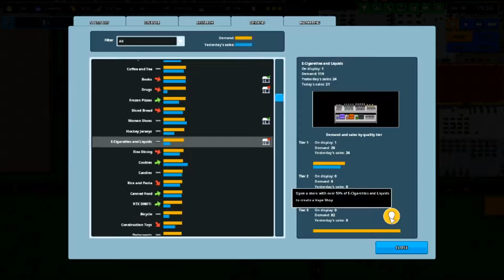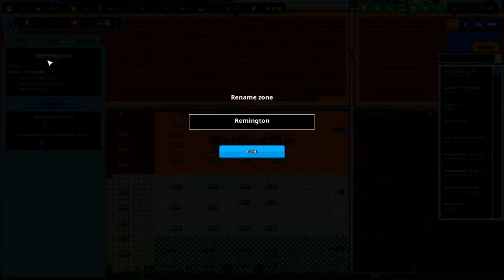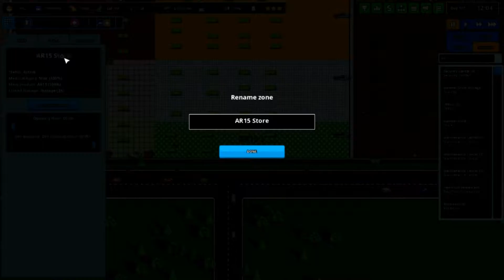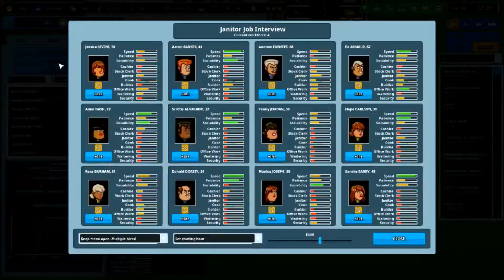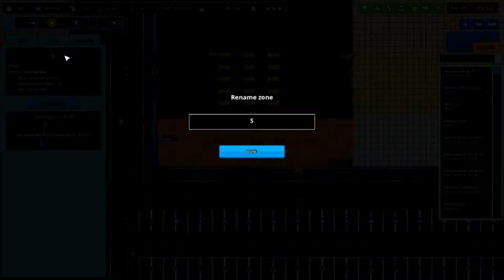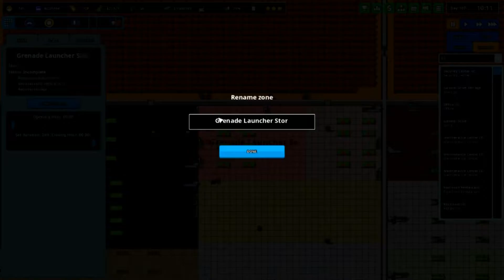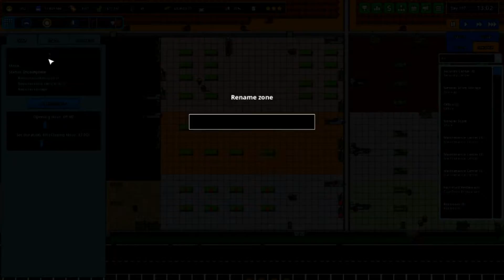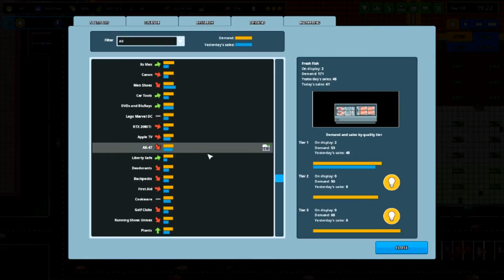Another Brick in The Mall - Episode 7 (You Want Guns)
Welcome to Another Brick in The Mall, The Tycoon game that lets you build and operate your very own mall,
in todays episode i decide to setup some of the modded shops which consists of guns, guns and more guns,  for all your shopping and guns needs, head down to the mall for all these amazing machines